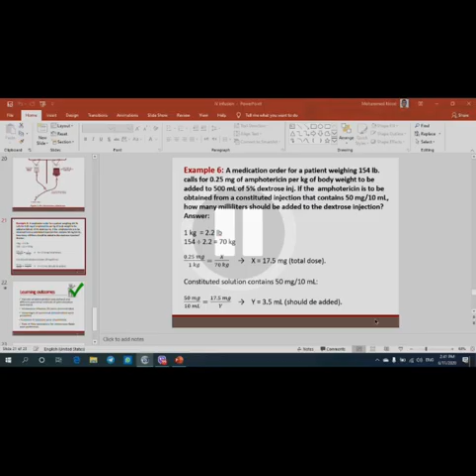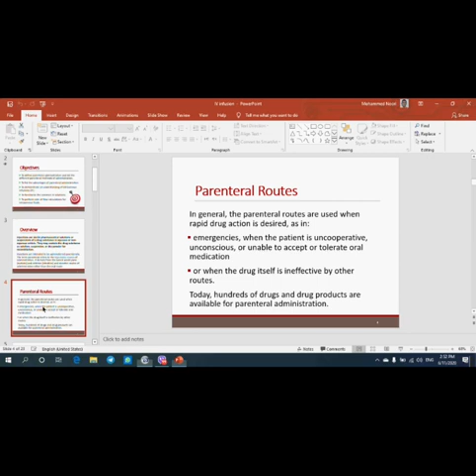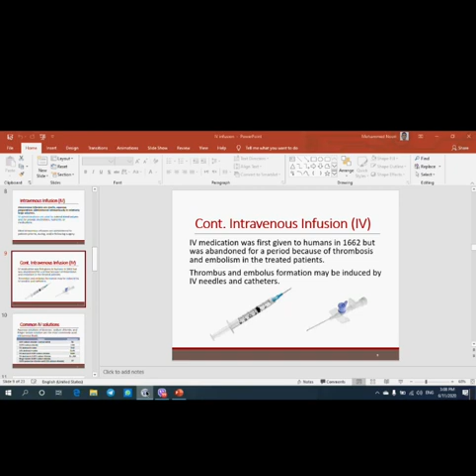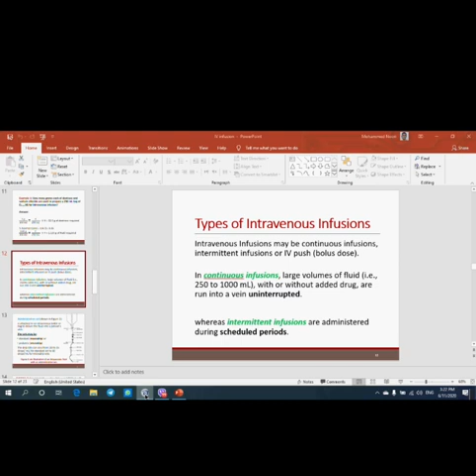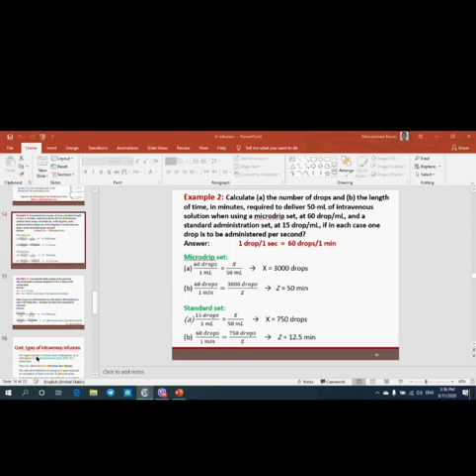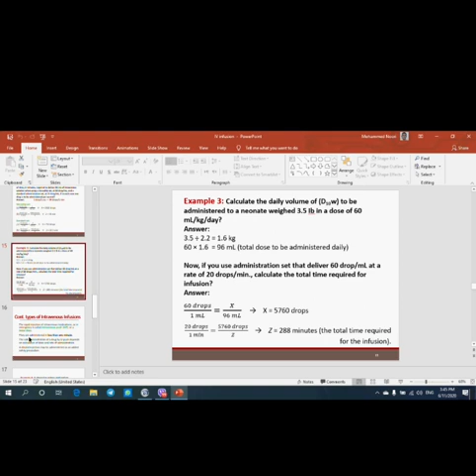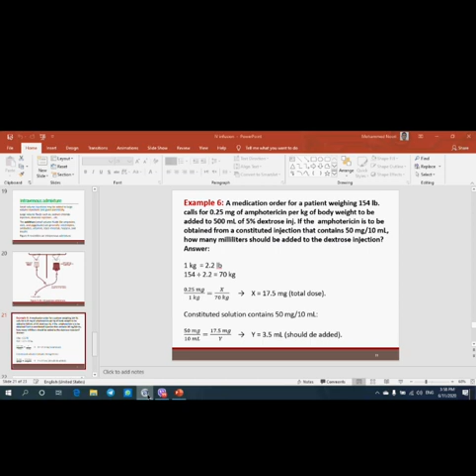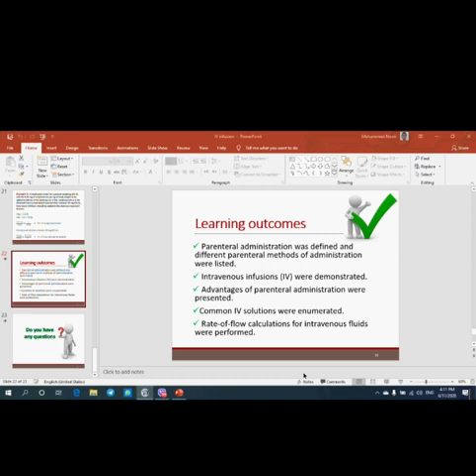Pharmaceutical calculations, IV infusion.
طبعاً أعتذر عن التشويش اللي صار بعدين لأن خليت الموبايل ع الشحن مادري حيصير هيج . ..بس صوت الدكتور واضح